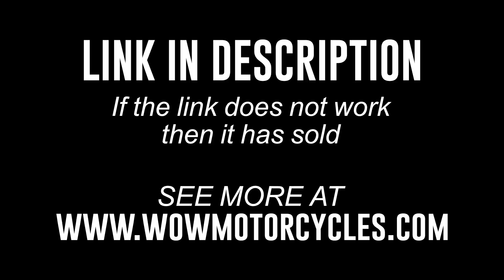2015 Yamaha FJ-09 FJ 09 FJ09 900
2015 Yamaha FJ-09 FJ 09 FJ09 900